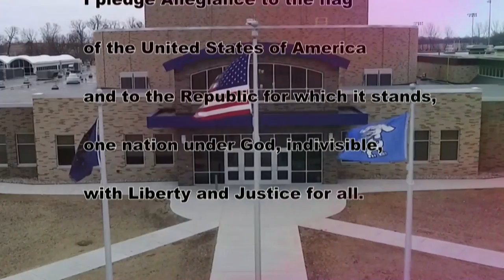HDTV Morning Announcements 4/02/19